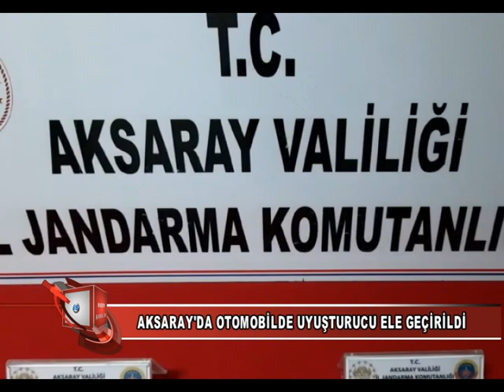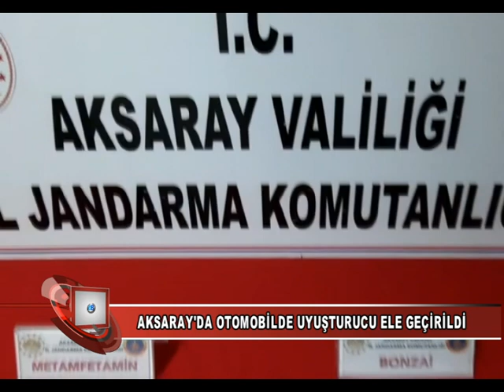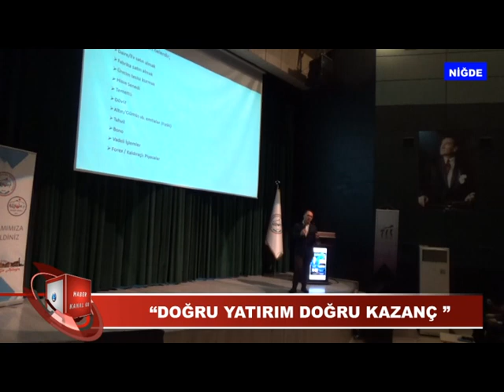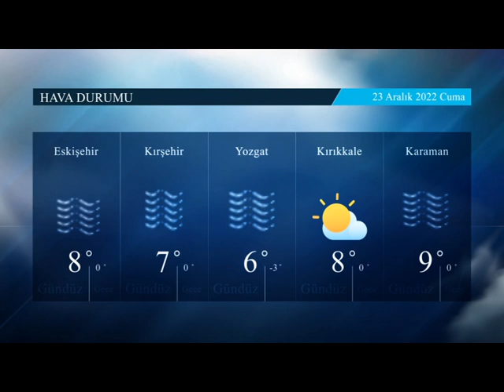22 12 2022 HABERLER